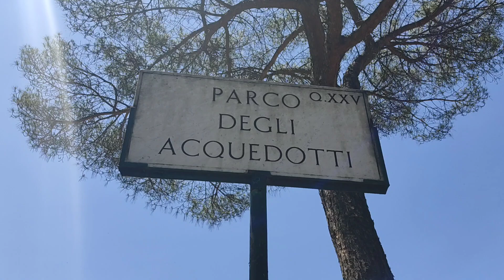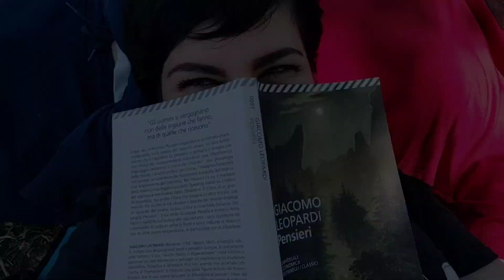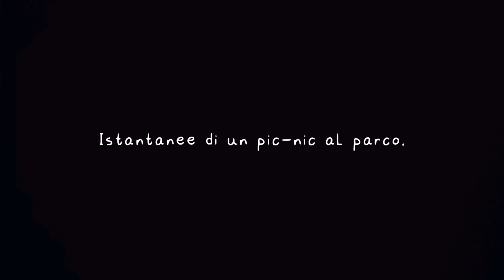INSTANTANEE di un PIC-NIC al PARCO 🌳🌺🌷